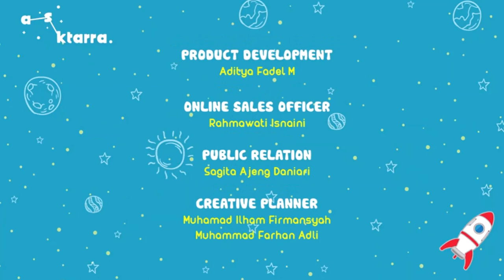Nusa Rara Jangan